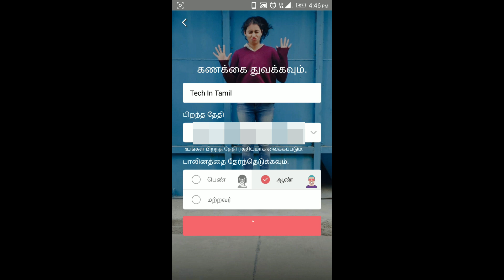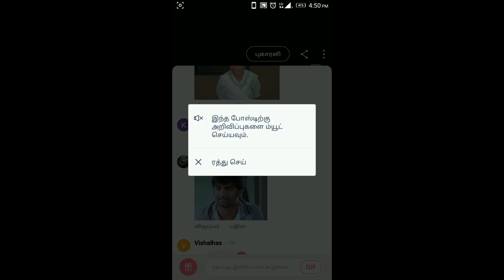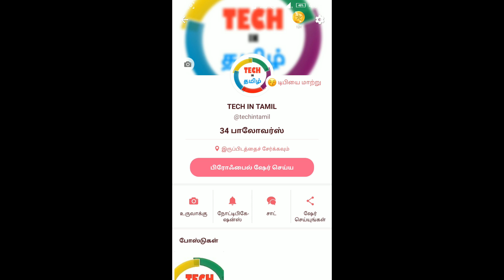Roposo App என்றால் என்ன? எப்படி பயன்படுத்துவது? | What is Roposo App!!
Roposo App பற்றிய முழு தகவல், மற்றும் அதை எப்படி பயன்படுத்துவது பற்றிய தகவல் இந்த வீடியோவில் உள்ளது. What is Roposo App and how to use it.